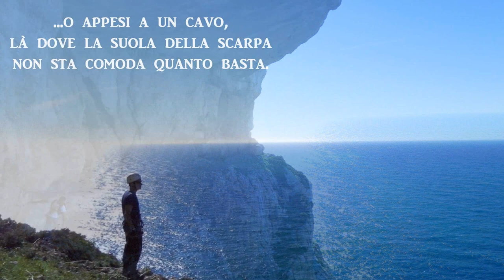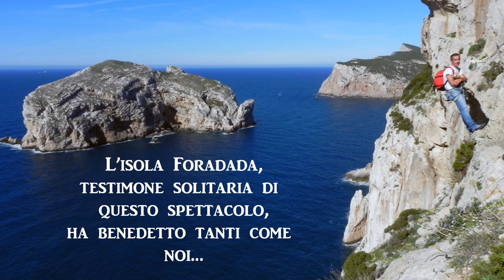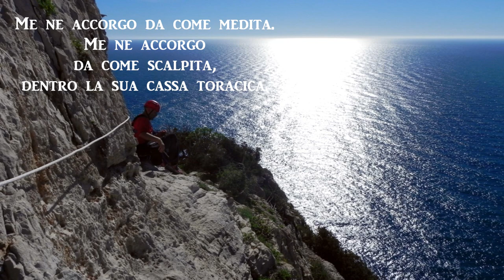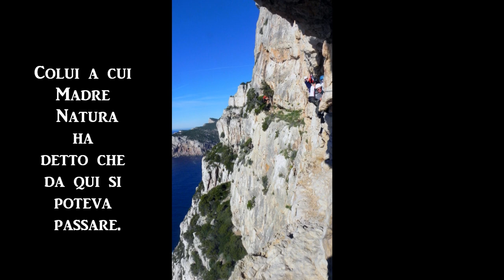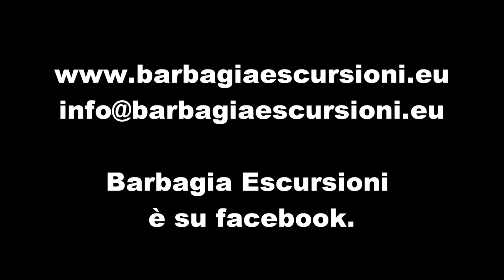Cabirol... a volte sconfinano per una ferrata. (di Cuore Carsico)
Video e foto della ferrata di Capo Caccia. Gli Smidollati hanno sconfinato. (di Cuore Carsico).